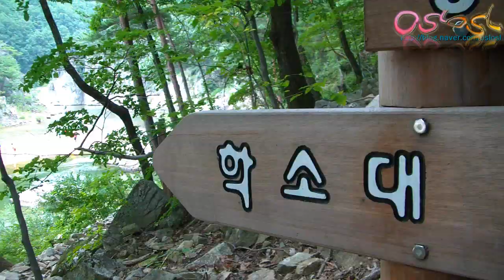울진 왕피천 계곡 트레킹.wmv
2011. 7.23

경북 울진군 서면 왕피리
왕피천 계곡을다녀왔다

왕피천에 마을도 사람도 차도 없는 곳이란다
그곳엔 밤이면 별들만 앞다투어 솟아날 뿐
별보다 많은 반딧불이가 춤을 출 뿐이란다..
왕피천에는 내가 걸어가면
바로 그것이 길이 되는 곳, 나만의 내길이 되는 곳이란다..

그래서 사람들은
왕피천을 우리나라 최고의 오지이자
청정지역이라 이름붙인다